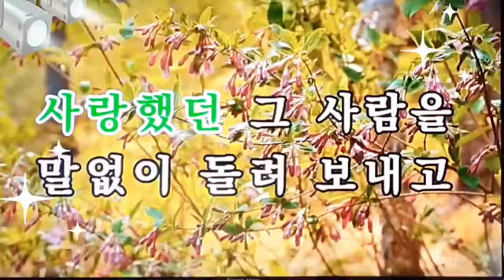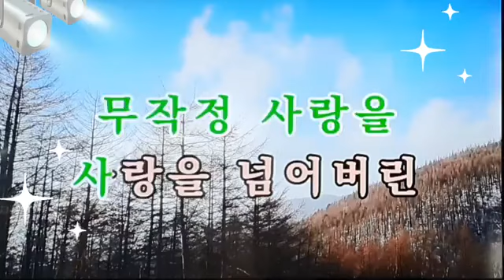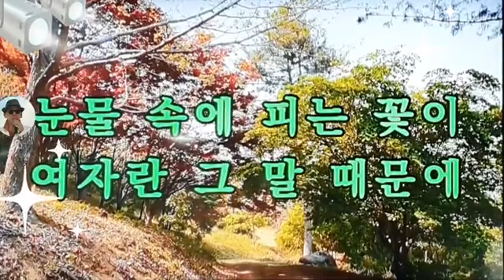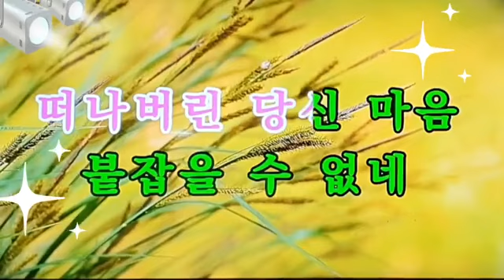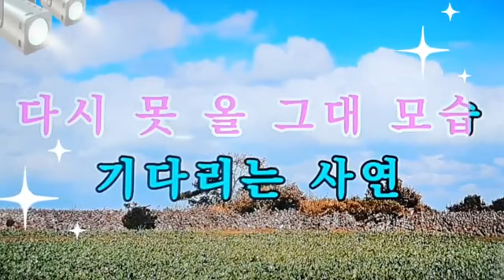💿1.원점2.보라빛엽서(원곡:설운도)🎤노래:임봉📟